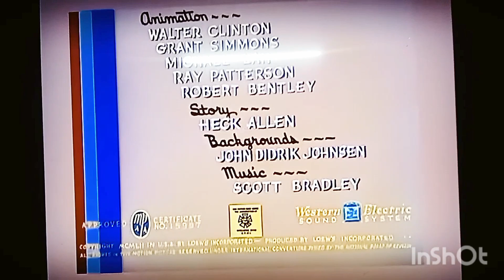MGM Cartoon - Aviãozinho a Jato [1953] Dublado e completo no Google fotos - Link na descrição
MGM Cartoon - Aviãozinho a Jato [1953]